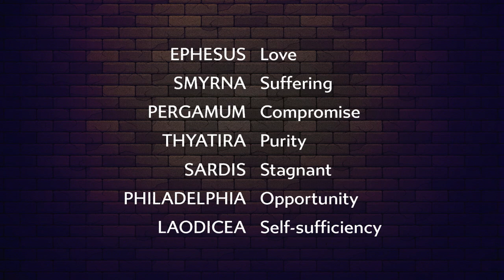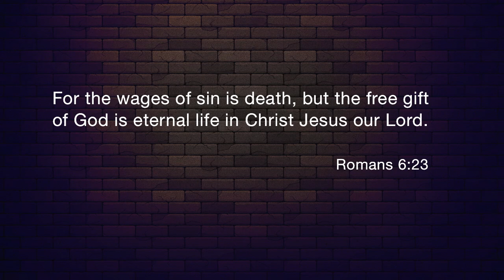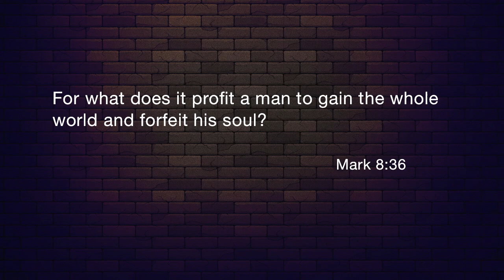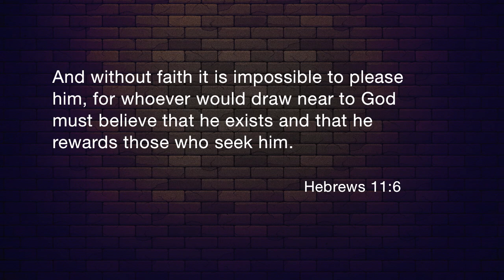7 Churches of Revelation I Laodicea I 11-10-2019